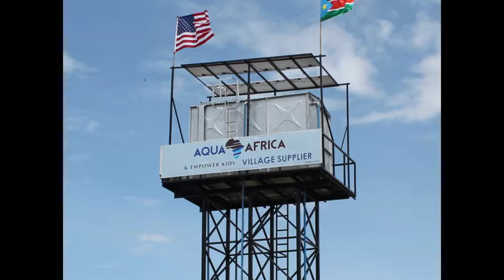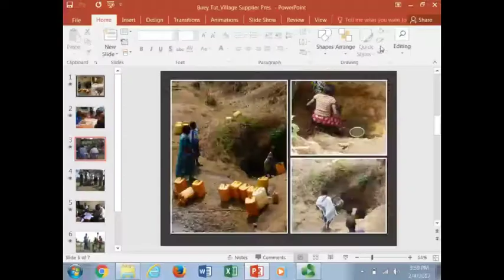Buey Tut Why Clean Water